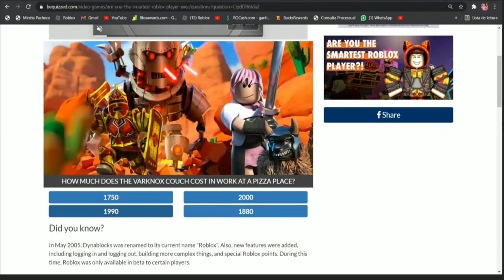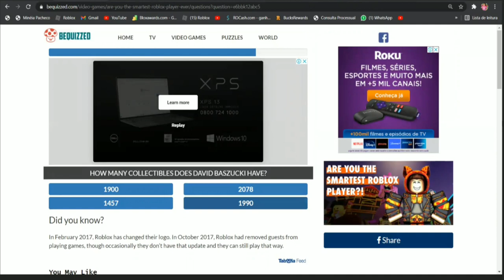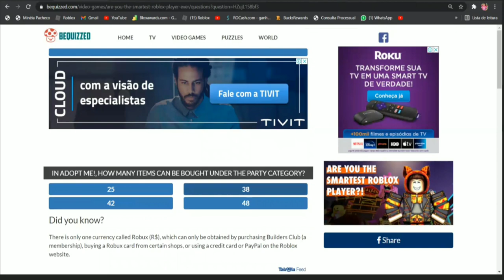ACESSE O CANAL PARA ENCONTRAR A VERSÃO NOVA, ESTÁ NÃO DÁ MAIS 100% (DESATUALIZADO)